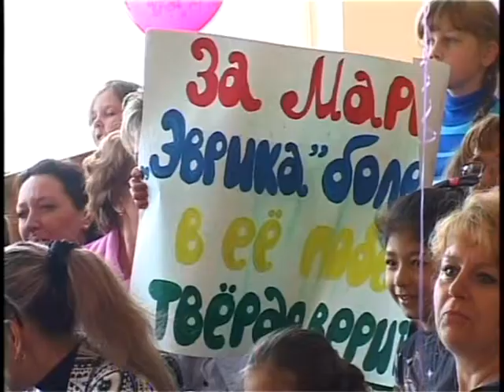Мини-мисс Анапа 2014